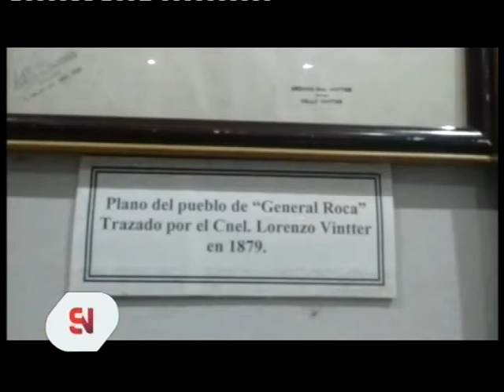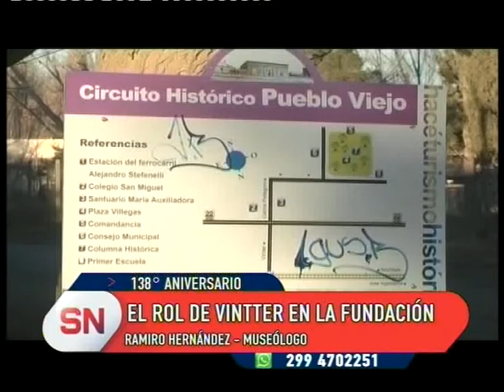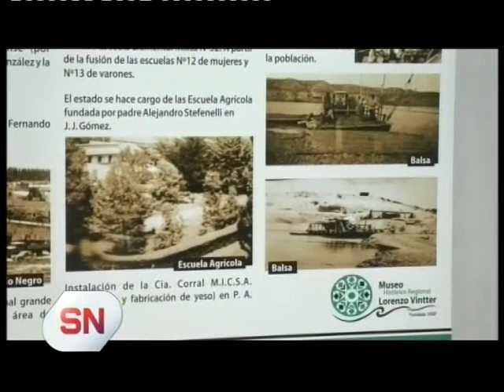El rol de Vintter en la fundación de Roca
En el aniversario 138 de la ciudad repasamos la historia de la función de General Roca